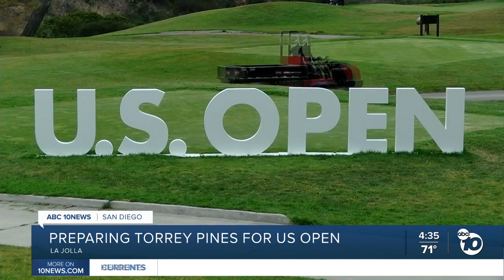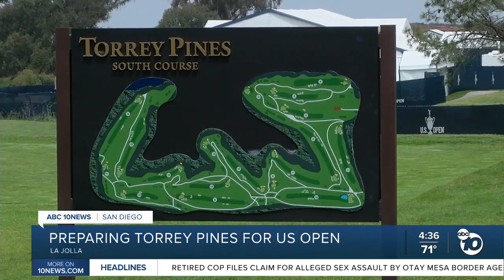Preparing Torrey Pines for the US Open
Hosting a US Open is a monumental undertaking, one that takes years of planning for Torrey Pines.